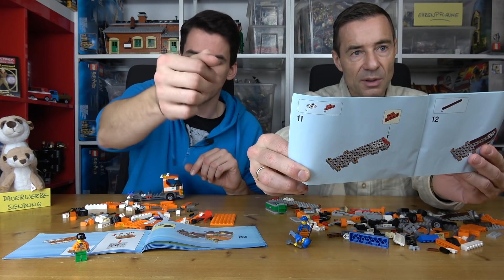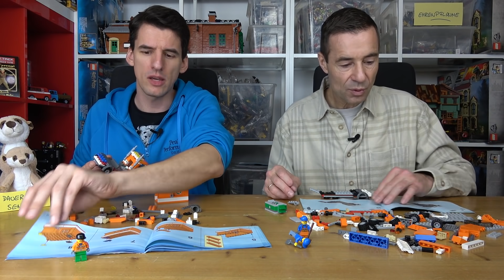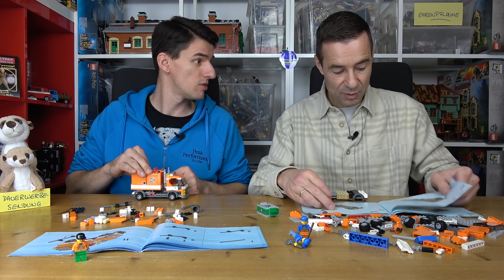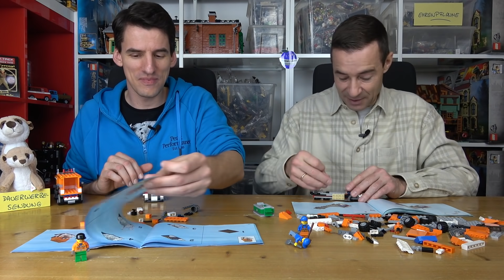Die Ehrenpflaume baut mit dem Helden alte LEGO® City Müllwagen. Es wird wunderbar!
City
erschienen 2007 & 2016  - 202 & 240 Teile

Laubestr. 26
60594 Frankfurt am Main